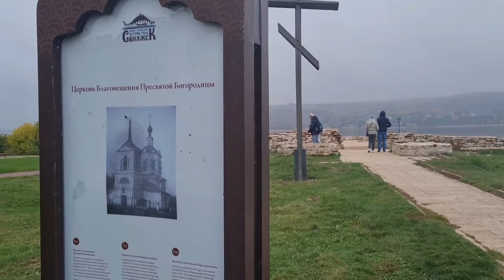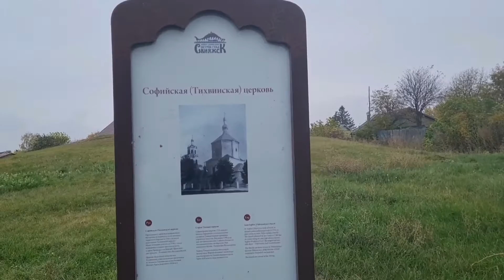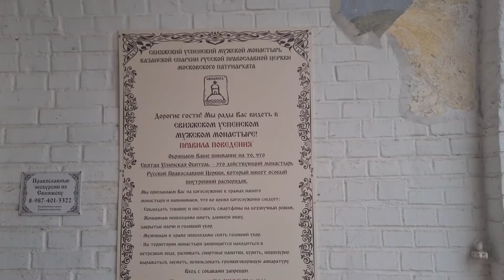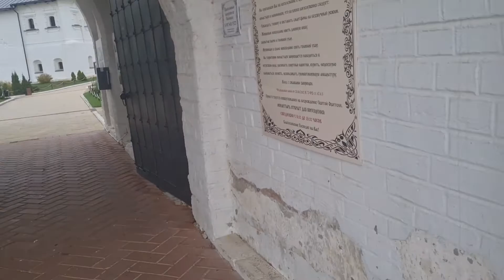Теплоход "Бородино" восьмой день круиза Свияжск и Казань, 12.10.2022